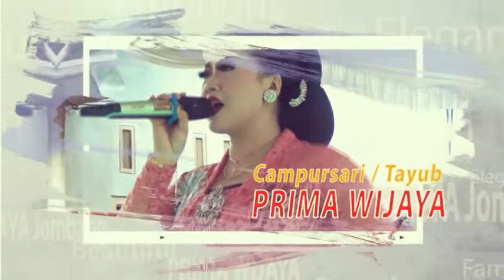PANGGAYUH CAMPURSARI TAYUB PRIMA WIJAYA x SRIASEH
Salam Entertainment.!!